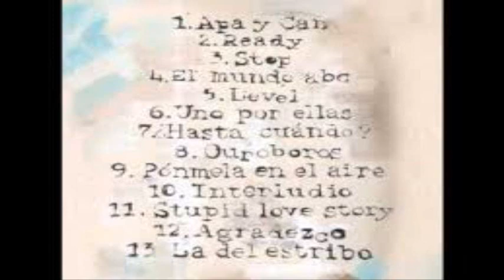Canserbero & Apache - Stupid love story - (Apa y Can)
Rap de Venezuela